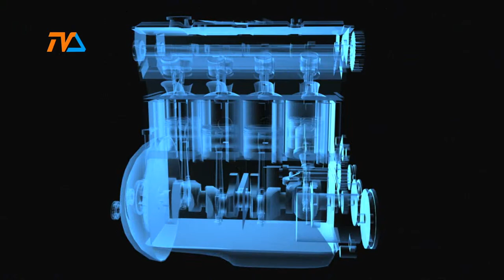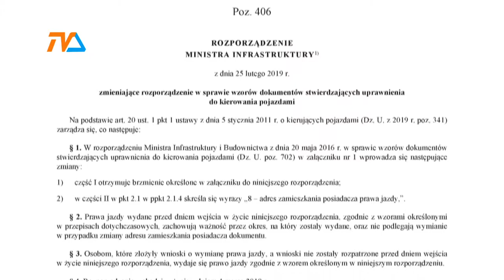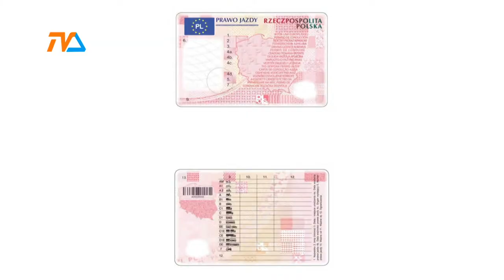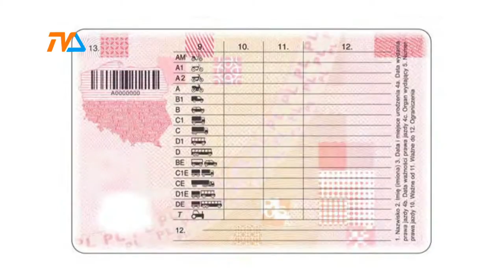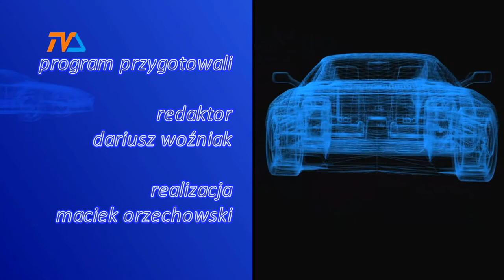Zza Kółka odc. 104 |TVSUWAŁKI